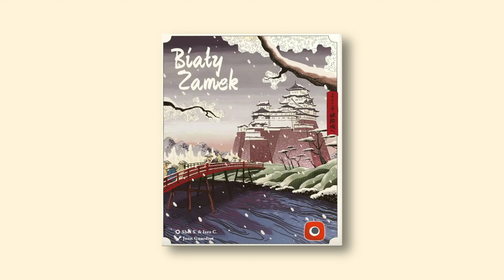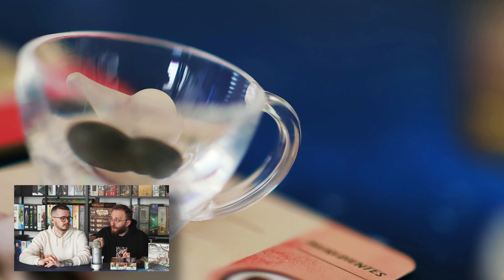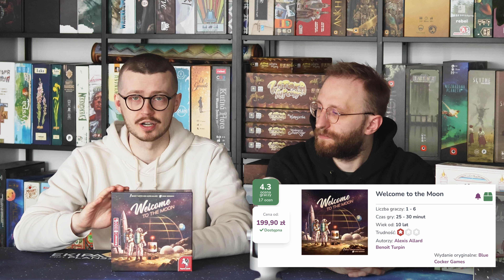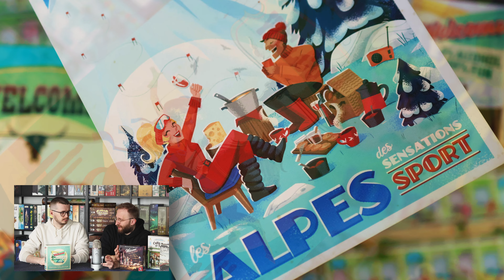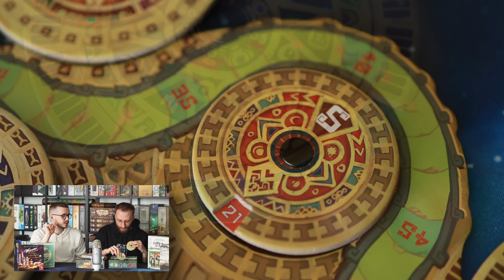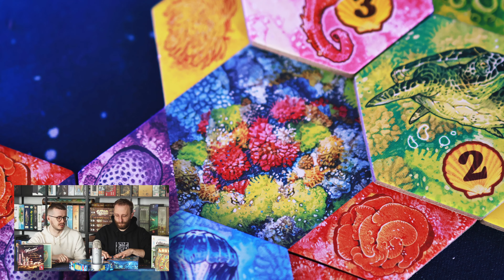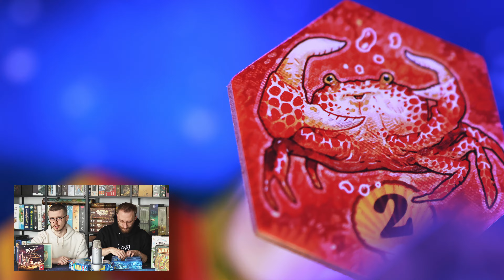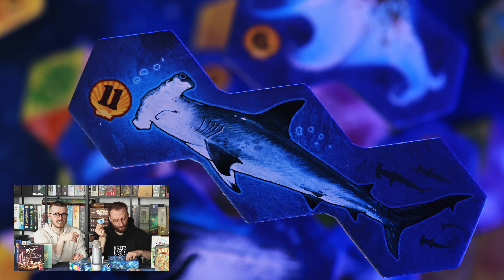Co nam wpadło w ręce? | 56 | Welcome to the Moon | Coffee Rush | Aqua | Biały Zamek | The Lost Ode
Tym razem mnóstwo gier, których w polskich wersjach jeszcze nie ma (oby kiedyś się pojawiły ^^)

00:00 Wstęp
00:55 Biały Zamek od PortalGames
08:56 Coffee Rush od Korea Board Games
17:56 Welcome to the moon od Pegasus Spiele
22:06 Welcome to...: Édition Collector od Blue Cocker Games
25:10 The Lost Code od Mojito Studios (w Polsce wyda Galakta)
30:55 Aqua od Rebel
38:00 Paczka od Lucky Duck Games: Cat in the box, Pagan, Point City i Mecz Stulecia - szybka zajawka, o szczegółach za tydzień

Jeśli chcecie z nami pograć zapraszamy na BGA:
- Marcin - Marcin z Ekipy
- Piotrek - PiotrekzEkipy

Odcinek powstał we współpracy reklamowej z Portal Games, Rebel i Lucky Duck Games

Zerknijcie, jakie to propozycje.

Zapraszamy też na nasz Instagram, na którym jeszcze więcej gier i nie tylko